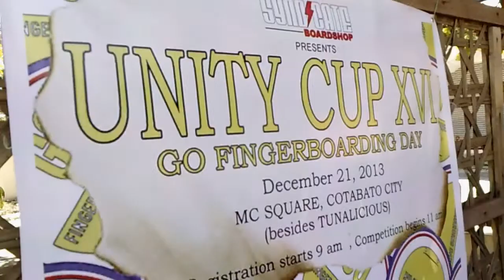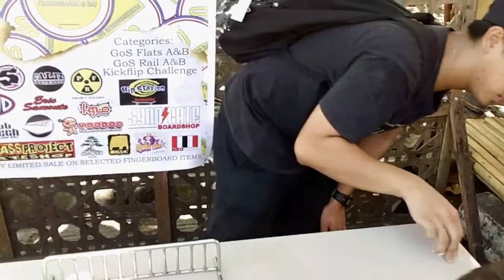Cotabato Go Fingerboarding Day 21-12-13